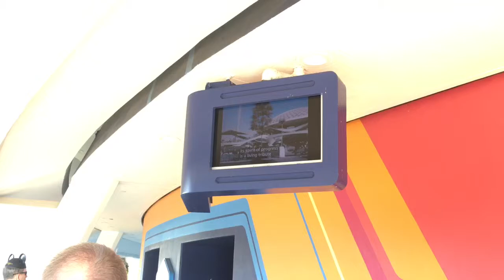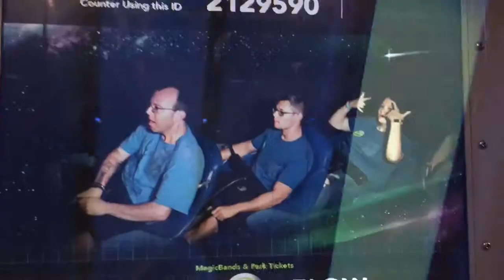Day 2 part 5: Move it! to Progress Mountain.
After trying to relax in the hub grass, the Move it! Shake it! Try not to fake it or you’ll break it parade started. Followed by a trip back to Tomorrowland I for Carousel of progress and space mountain.